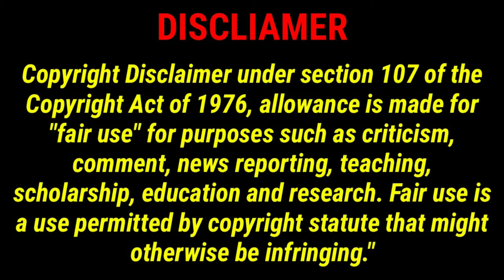5G வந்துடுச்சு🔥Good News!!5G Technology in Tamil- Airtel Sim.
5G வந்துடுச்சு🔥Good News!!5G Technology in Tamil- Airtel Sim.

🧡 StarMaker ID: Mr_Youtuber_MT

🖤 Telegram (personal Chatt):@Mr_gir_player